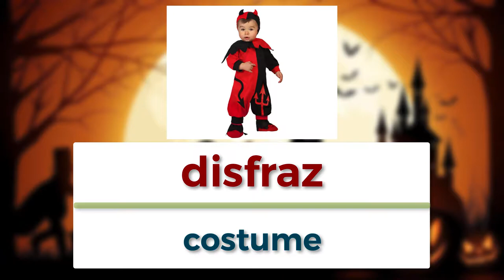★ Vocabulary for HALLOWEEN in Spanish? ★ Spanish Vocabulary ★ Learn Spanish Language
★ Vocabulary for HALLOWEEN in Spanish? ★ Spanish Vocabulary
Worlds in this video:
Halloween--Halloween
El fantasma--The ghost
El monstruo--The monster
El vampiro--The vampire
La momia--The mummy
La escoba mágica--The magic broom
El diablo--The devil
La calabaza--The pumpkin
El murciélago--The bat
El esqueleto--The skeleton
La araña--The spider
La luna llena--The full moon
El gato negro--The black cat
dulce--candy
disfraz--costume
Truco--trick
trat--treat
miedo--scary
octubre--october
muerto--dead
noche--night
espeluznante--spooky
La bruja--The witch
El espantapajaros--The scarecrow
El hombre-lobo--The wolf-man
El grito--The shout / scream
La casa embrujada--The haunted house
Las risas diabolicas--The diabolical laughter
La calavera--The skull
Las telarañas--The webs
Un cementario--The cemetery
El ataúd--The coffin
La sangre--The blood
El buho--The owl
La telaraña--Spider Web
El serpiente--Snake
La linterna--Jack o 'lantern
La bolsa de dulces--Candy bag
El sepulcro--tombstone
La luna--moon
El zombies--Zombie
Los colmillos--Fangs
El cuervo--Crow
La sombra--Shadow
La máscara--Mask
Mala suerte--Bad luck
Maíz dulce--Candy Corn
Piezas de Reese--Reese's Pieces

To make learning foreign languages ​​easier, especially to learn Spanish quickly. We have created videos with all Spanish Lessons and group by small topic in life.

You will be able to learn the Spanish language in a simple, easy way and can communicate after each topic.

In each topic we will begin to learn Spanish vocabulary first, then combine them into phrases or sentences that you can learn and use quickly.

If you are a busy person and can not learn by watching and listening, then you do not need to worry too much. We build these videos with the aim of helping you to work and study in a single way. simple You can learn as you are listening to a song. So you can learn Spanish online and anytime. The question "how to learn Spanish?" will have an answer.